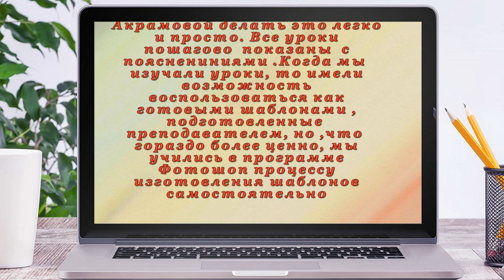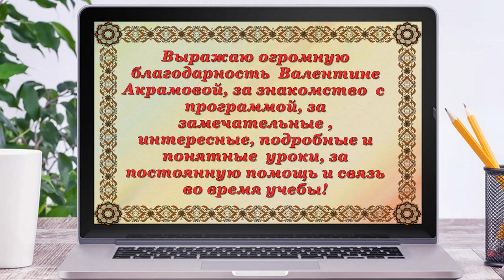Отзыв на курс BluffTitler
Отзыв на  мини курс Валентины Акрамовой по изучению эффектов "Удивительные кубики "   программы BluffTitler
Идея, подбор рисунков, монтаж -  Елена Федорина
Использованные материалы: